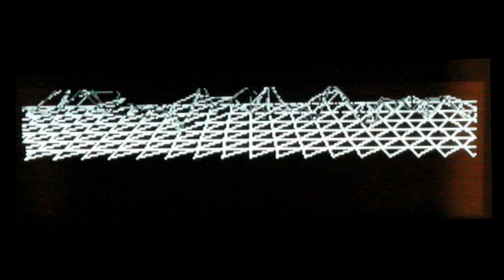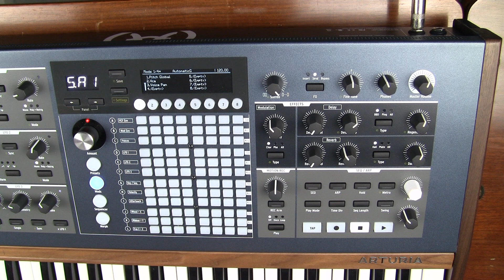18- The Arturia PolyBrute- Morph Control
Here is a demonstration of the functionality of the deeper control functions associated with the "morph" function found on the Arturia PolyBrute.

The theme for this demonstration was recorded by multitracking the Arturia PolyBrute in order to provide the various parts necessary.  The drums were assembled out of loops from Apple’s GarageBand.